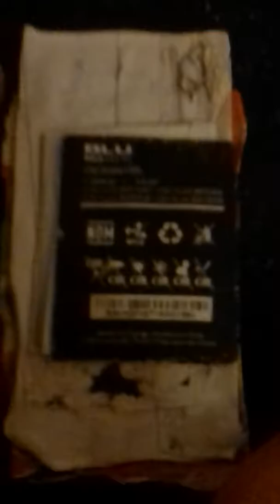9 september 2019